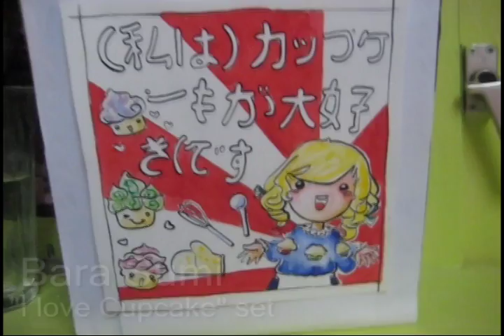Rosy Inks - RR Cherriepie / Japanese how to parody!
I felt ... inspired!  No the cupcakes are unfortunately not edible ;)
FEATURING: Hera the deaf cat (she will eat anything)